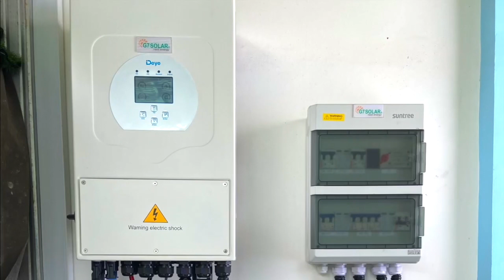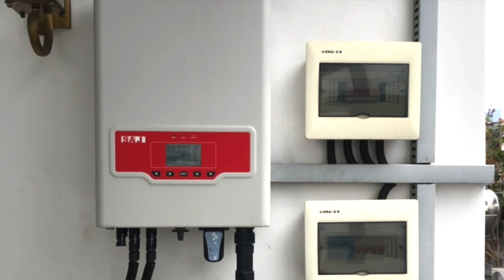Có nên lắp điện mặt trời hộ gia đình ?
G7 Solar chuyên cung cấp, thiết kế và lắp đặt hệ thống điện năng lượng mặt trời.
CÔNG TY TNHH CNC NĂNG LƯỢNG MẶT TRỜI G7
Địa chỉ: Đường số 9, KCN Biên Hòa 1, Thành Phố Biên Hòa
Văn Phòng: 257 Võ Thị Sáu, KP1, P. Thống Nhất, TP Biên Hòa, Đồng Nai